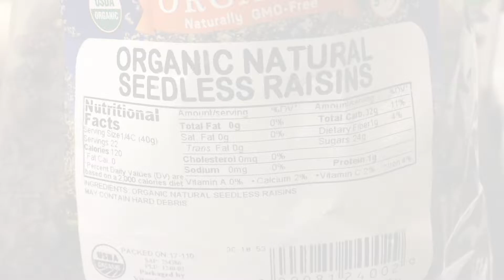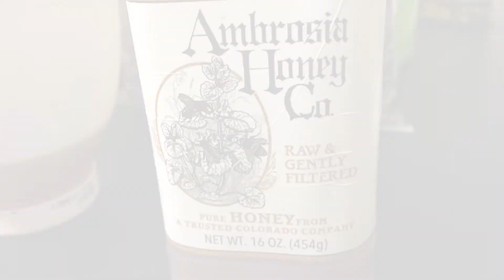Breakfast: How I Prepare My Oatmeal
A series of videos of the food I prepare and I eat in daily bases. This is what helps me be in shape and maintain a healthy weight. Nothing out of common.